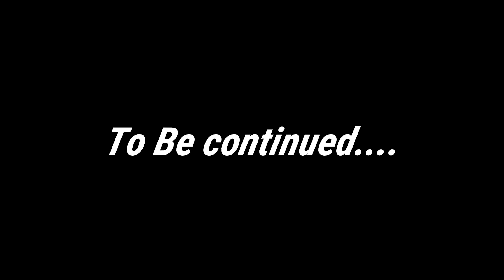Playing Phasmophobia | Horror Highlights